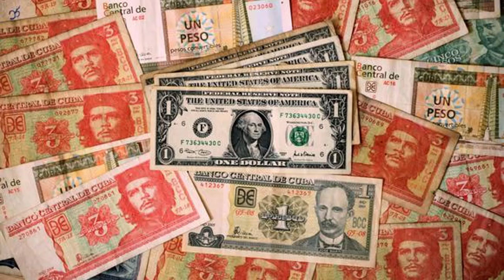ULTIMAS NOTICIAS DE HOY EEUU Y CUBA más represión en cuba hoy, NOTICIAS DE CUBA 28 diciembre 2020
Nuestros Hashtags:eeuuycuba